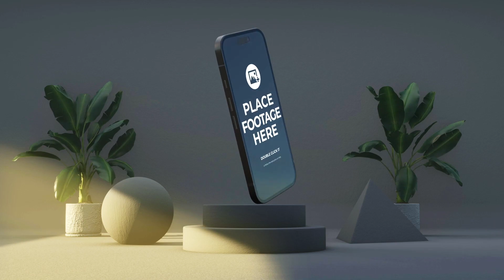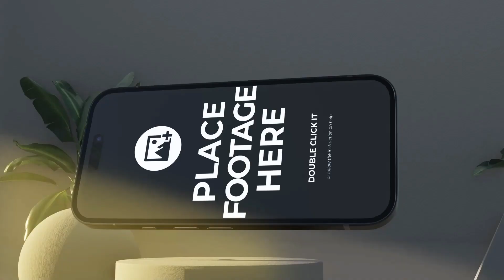Animated iPhone 14 Mockup Video - After Effects Template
After Effects Template Features:
- Resolution – FHD 1920×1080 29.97 fps
- NO PLUGINS NEEDED
- Footages are in H.246 format
- Modular Structure
- Works with all language AE versions (expression universalizer is used)
- PDF info file